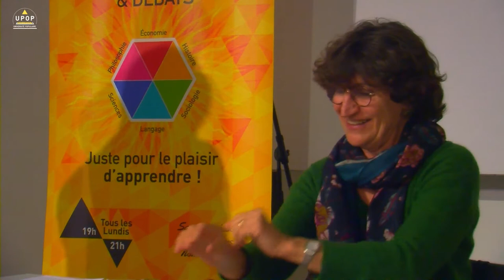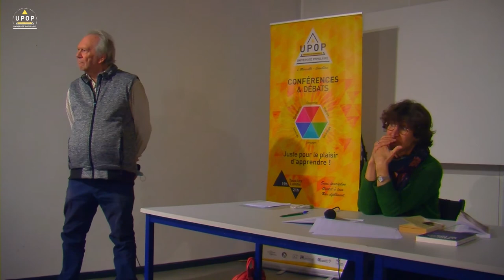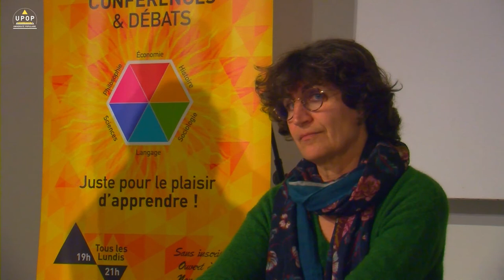Monique PILLANT - Sciences et écologie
21/02/22 - Philosophie
Université Populaire Marseille Métropole
upop.info

Il n’est pas rare de lire que la rationalité scientifique, telle qu’elle se construit au XVIIe siècle en Europe, est la complice d’une approche insensible et prédatrice de la nature. Qu’en est-il réellement ? Que retiennent les sciences de ce que nous appelons nature et comment construisent-elles leur objet d’étude ? Est-il bien vrai que les sciences s’opposent à une approche écologiste de nos milieux ? On cherchera à comprendre pourquoi la représentation de la nature qu’élabore la physique classique refroidit le monde et nous le rend paradoxalement étranger, avant de voir comment des sciences contemporaines, notamment l’agronomie, trouvent à écologiser leurs études.

Monique PILLANT a fait ses études à l’université d’Aix-en-Provence ; professeure de philosophie elle enseigne au Lycée Thiers depuis 1998 et appartient au Rézophilo. Membre des Philosophes-Publics, elle intervient régulièrement à ce titre à la prison des Baumettes, dans les Centres sociaux-culturels, auprès des migrant.es, sur la Canebière et publie des articles dans La Provence.